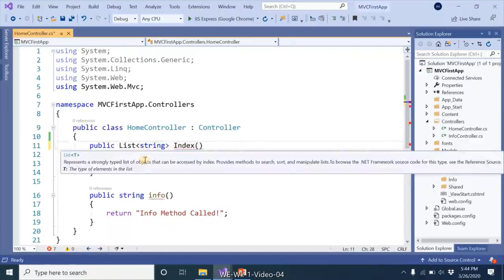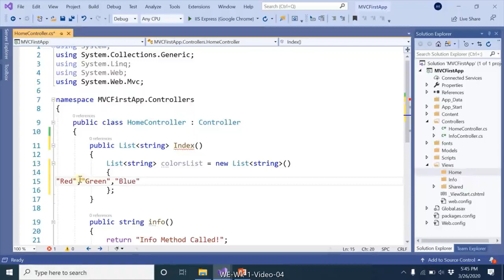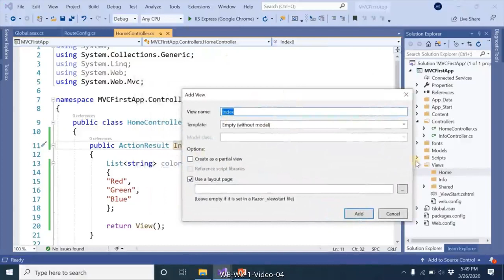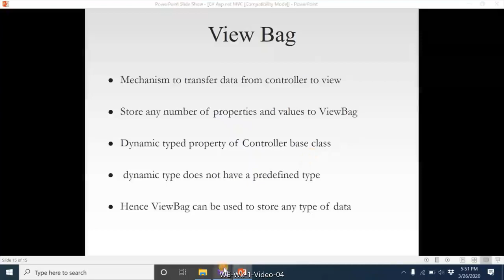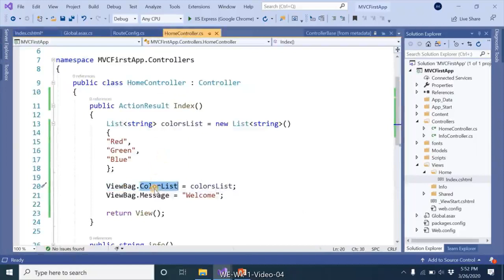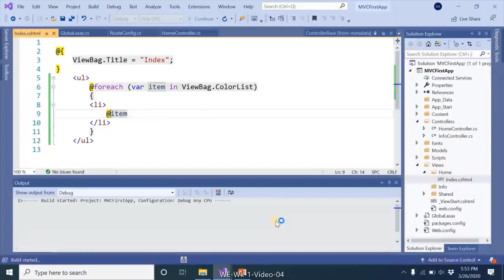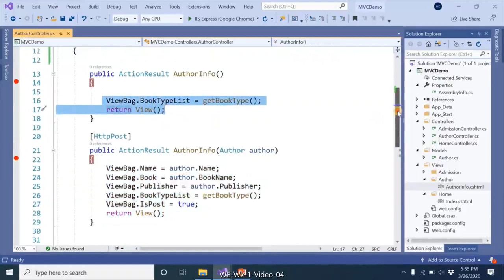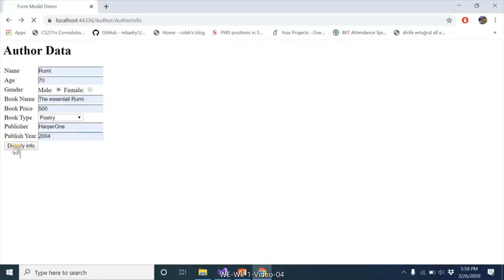WE Wk 1 Video 4 (View in MVC)